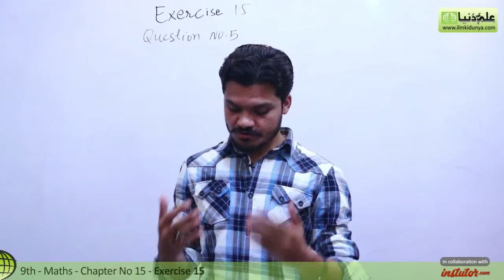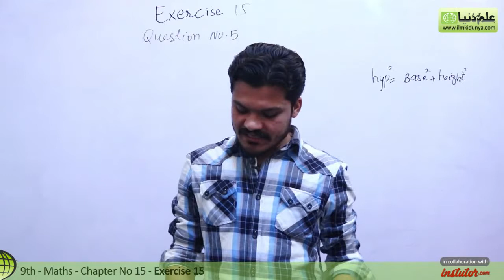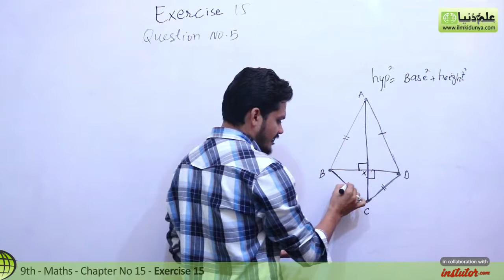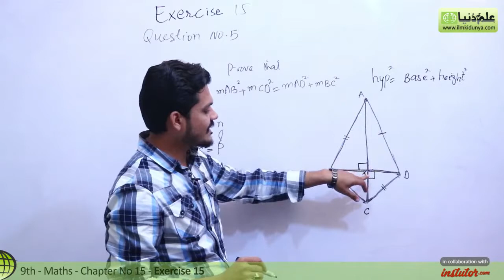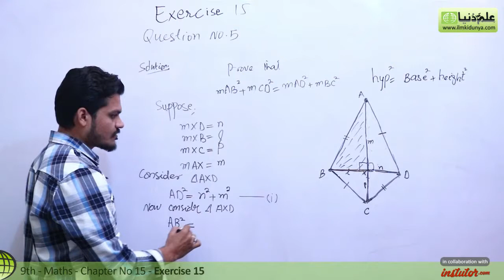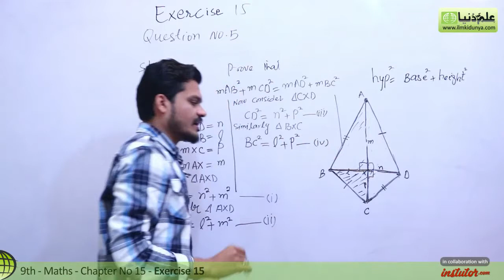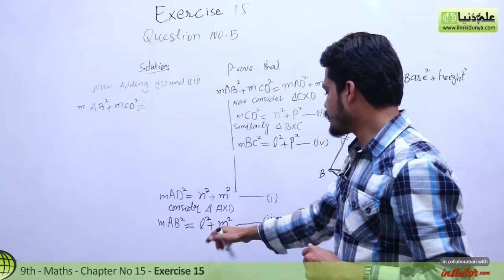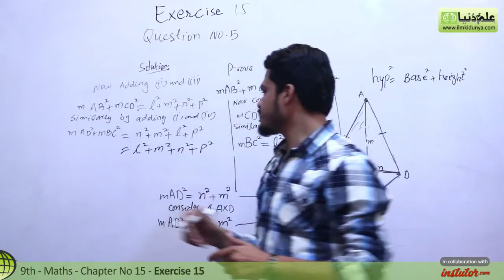9th Class Math, Ch 15, lec 4, Exercise 15 Question no 5 - Matric part 1 Math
In this online lecture, Shahid Anjum explains Matric part 1 Mathematics Chapter 15 LPythagoras' Theorem.The topic being discussed is Topic Exercise 15 Question no 5.